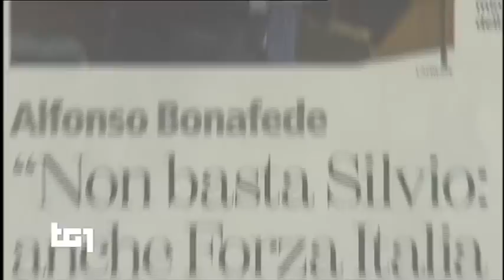Laura Castelli - servizio al Tg1 9/4/2018 ore 13